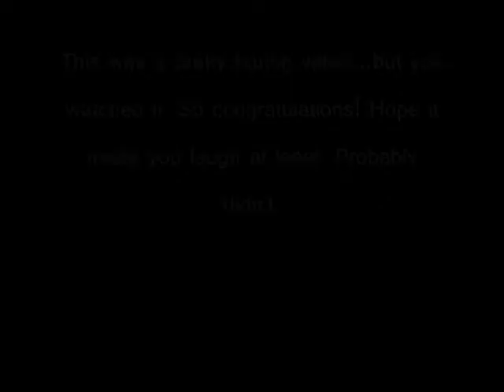Another boring 2 Girls 1 Cup Reaction Video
My reaction to watch a gross video.